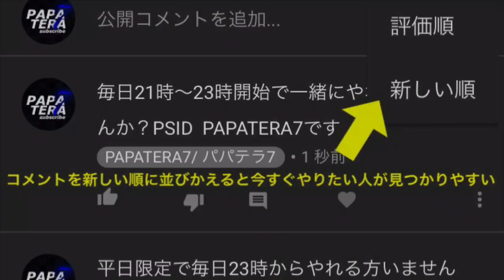【非グリッチ】毎日127万ドル&38万RPをもらい続ける方法 AFK capture job patch1.43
■ Sponserd by Air Move industry■

NEO 放置ジョブロングver.

■NEW作成者プロフィールからプレイリストをダウンロード■

■重要■
必ずホストが招待セッションをつくり
ブックマーク済みプレイリストから開始
■ Important ■
Always make hosts invite sessions

約16時間プレイリスト
ジョブホスト
獲得金額 1275160
獲得 RP     386400

ジョブ参加者(ホスト以外)
獲得金額  799320

ジョブホストと参加者さんでなるべく均等に稼ぎたい場合はこちら